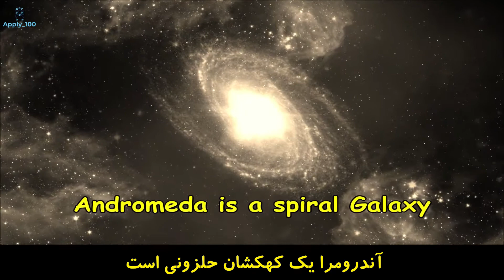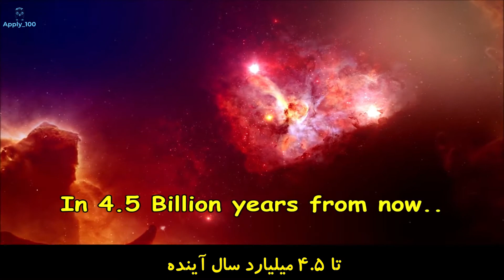This black hole is coming toward Earth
Science Story 19

این سیاه چاله در حال نزدیک شدن به زمین است

Ali Heidari